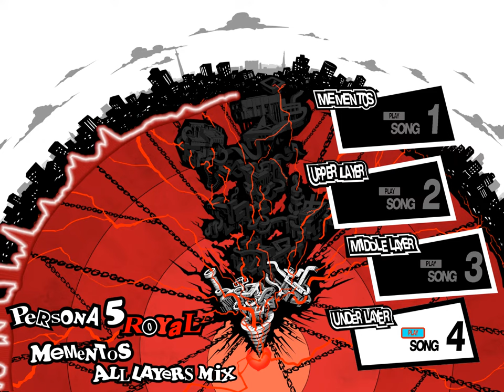Persona 5 Royal OST - Mementos All Layers Mix (With Audio Visualizer)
I haven't played Persona 5 Royal. This mix was a bit trickier to do than the last since the songs are not in the same tempo, so I had to take some liberties with the transitions.

0:00 Mementos
1:20 Upper Layer
3:55 Middle Layer
7:39 Under Layer
10:24 New Layer